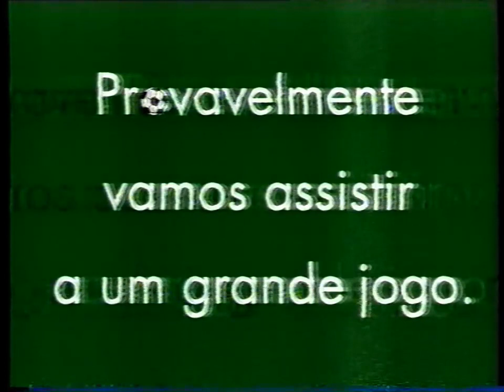Início do Euro & Intervalo RTP1 - 19/06/1996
Publicidade emitida no início do jogo Croácia x Portugal. Inclui três anúncios das lojas Singer.